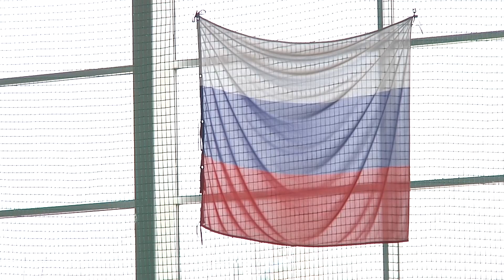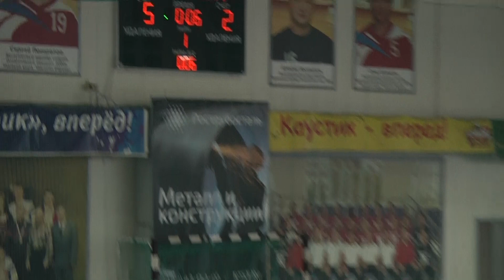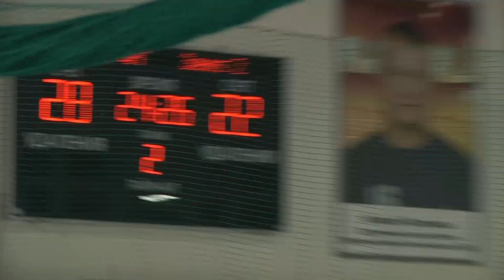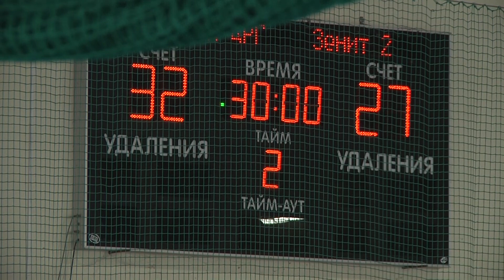«ЦРГ-Динамо-Биотех» - «Зенит-2» - 32:27 (16:10)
Полная версия 1-го матча 16-го тура Первенства России среди молодежного состава.

«ЦРГ-Динамо-Биотех» (Волгоград) - «Зенит-2» (Санкт-Петербург) - 32:27 (16:10).